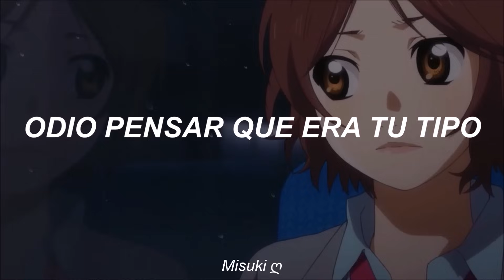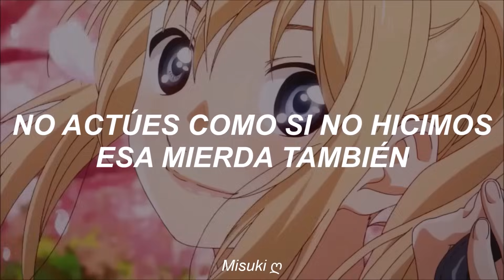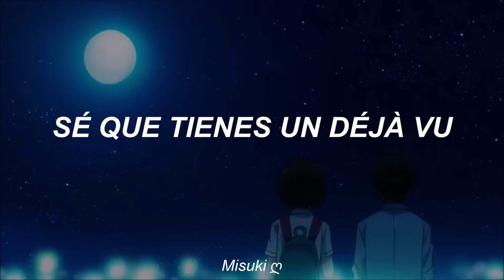"¿tienes un déjà vu cuando ella está contigo?"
olivia rodrigo - deja vu「AMV」(Sub. español)

tiktok, your lie in april, shigatsu wa kimi no uso, kaori x kousei, kousei x tsubaki, olivia rodrigo, deja vu, español, sub español, traducida al español, subtitulada al español, traducción, letra, subtitulada, misuki, Misuki ღ, amv, amvs